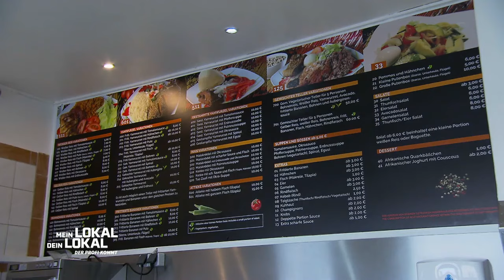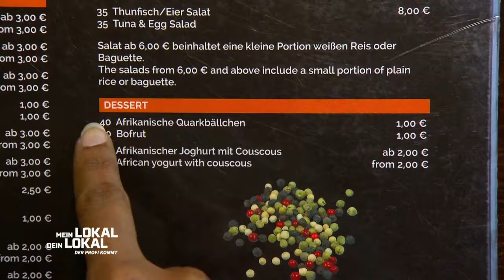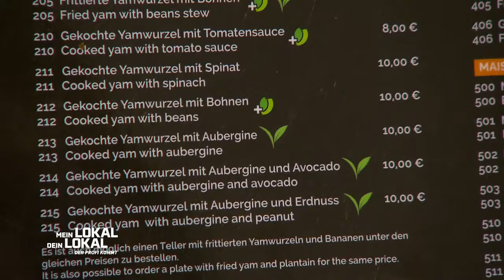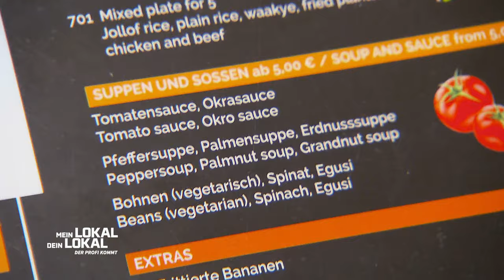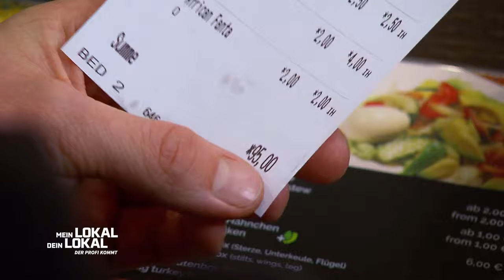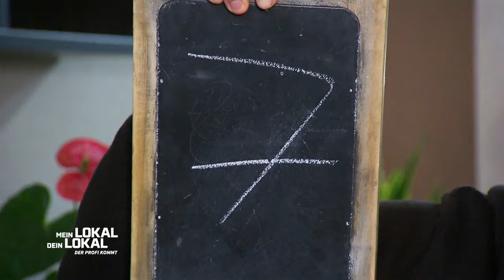"AUF KEINEN FALL AFRIKANISCH!" - Trifft das Mommie hart?! | 2/2 | Mein Lokal, Dein Lokal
In Mommies Corner ist nicht nur ein Restaurant, sondern auch ein Imbiss wird authentisch afrikanische Küche serviert. Hawa "Mommie" Abdul kocht mit Herzblut und bringt ihre afrikanische Heimat nach Bremen.